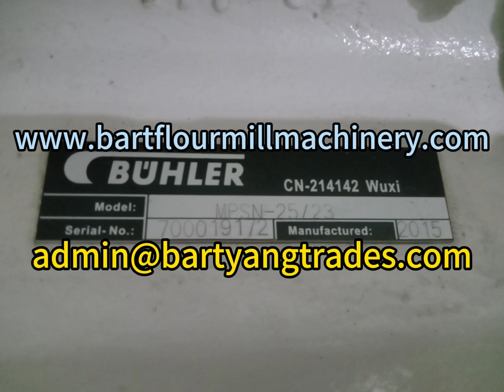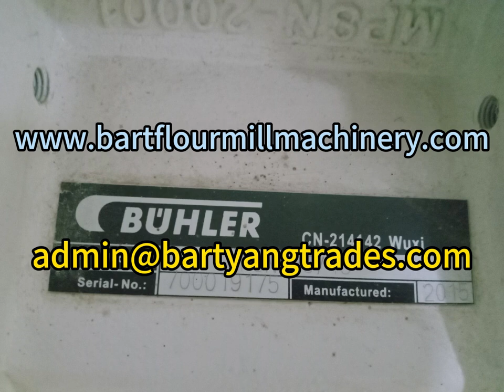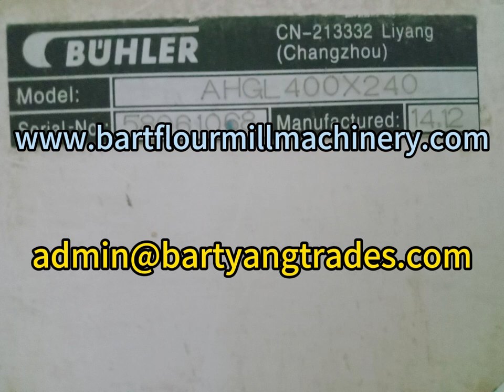Used Buhler Flour Mill Machinery in 5th floor.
Used Buhler Flour Mill Machinery in 5th floor. The machines from 2015 all come with tags. All the machines you see are for sale. What you see is what you get.